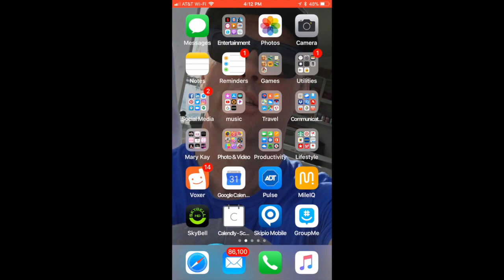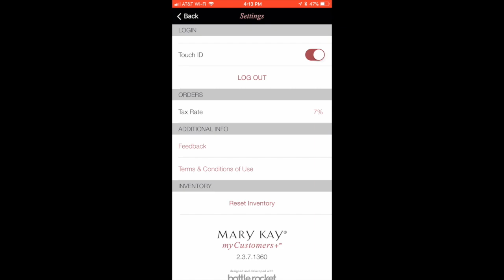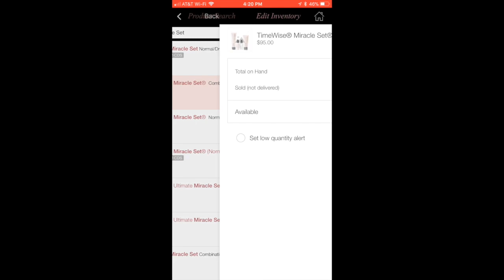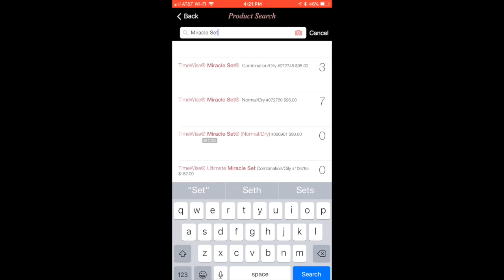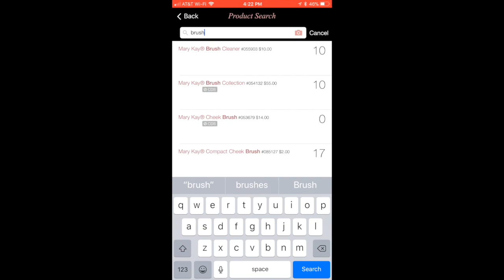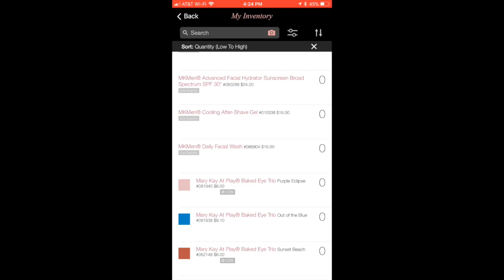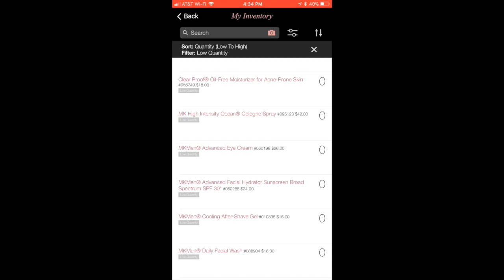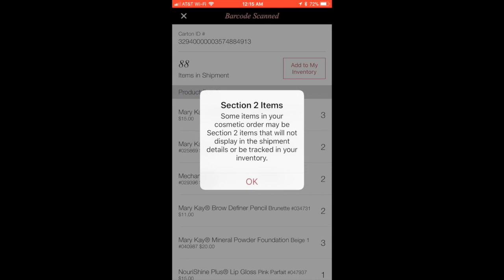MyCustomers+ App - Setting up Inventory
This video is about MyCustomers+ App - Setting up Inventory.  It's a tutorial on how to reset your inventory in the Mary Kay MyCustomers+ App or if you are brand new how to work with the different search tools and Low Quantity alerts as well as scanning in your new product orders.